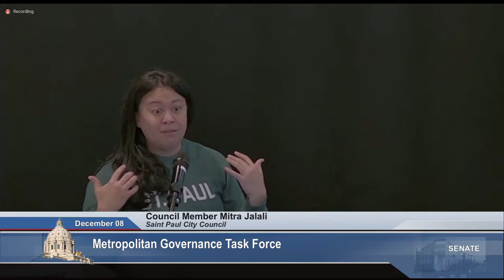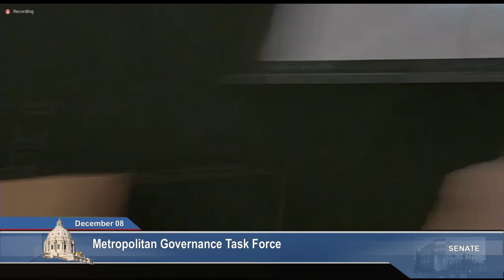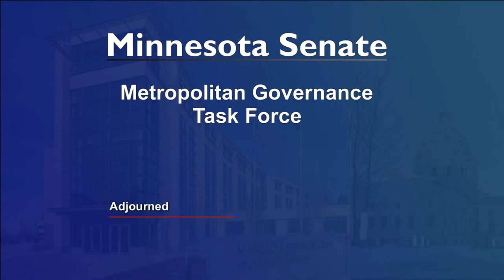Metropolitan Governance Task Force - 12/08/23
AGENDA:  Live from Amherst H. Wilder Foundation and the MN State Capitol Room G-23

     This meeting date is reserved explicitly for conducting a public listening session and hearing testimony from citizens. The task force welcomes and encourages public input into its work. In particular, the task force would like to hear public testimony regarding the governance structure of the Metropolitan Council, including input into whether the Metropolitan Council's board should remain solely governor-appointed or whether other options such as an elected board or council of governments (COG) structure should be considered instead.

     The Public Engagement Session will open with a panel discussion on the topic of Metropolitan Council governance. The Task Force is excited to have the following individuals joining at the Wilder Foundation as panelists:

    Council Member Mitra Jalali, Saint Paul City Council;
    Russ Stark, Chief Resilience Officer City of Saint Paul;
    Veronica Burt, Executive Director, Dayton's Bluff Community Council; and
    Ramsey County Commissioner Victoria Reinhardt

TIME INDEX:
00:00 Metropolitan Governance Task Force
14:00 Council Member Mitra Jalali, Saint Paul City Council;
20:33 Russ Stark, Chief Resilience Officer City of Saint Paul;
24:53 Veronica Burt, Executive Director, Dayton's Bluff Community Council; and
34:00 Ramsey County Commissioner Victoria Reinhardt
42:00 Public Testimony